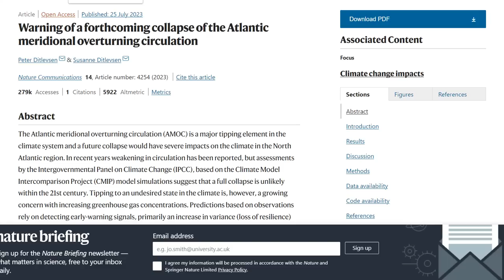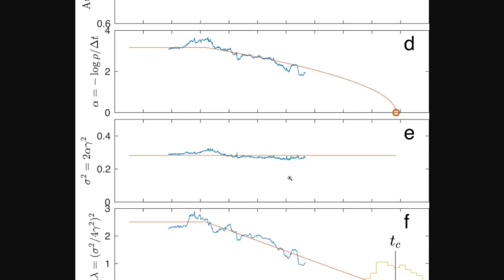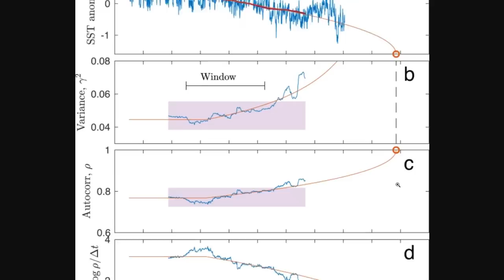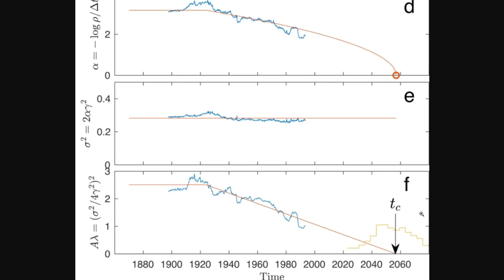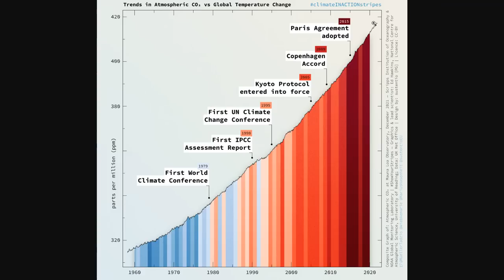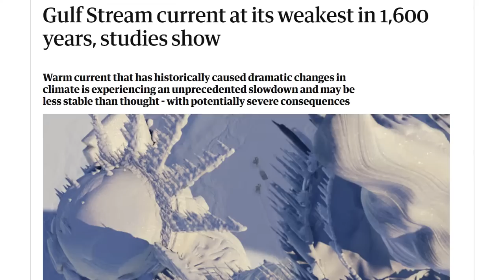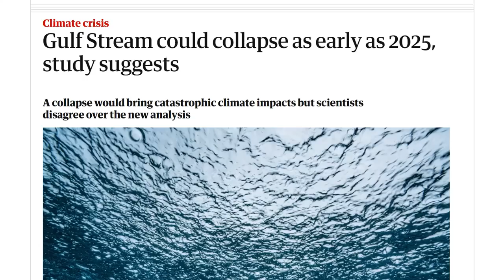Gulf Stream (AMOC) Could Collapse By 2025 According To A New Study - Catastrophic Climate Impacts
Gulf Stream current at its weakest in 1,600 years, studies show
Warning of a forthcoming collapse of the Atlantic meridional overturning circulation
No, the ‘Gulf Stream’ will not collapse in 2025: Why sound Climate Optimism must combat Doomism

Bitcoin: 17NV3vtcQhRnsRnjckCcYkKVEUcnirKQ62

Bitcoin: 17NV3vtcQhRnsRnjckCcYkKVEUcnirKQ62